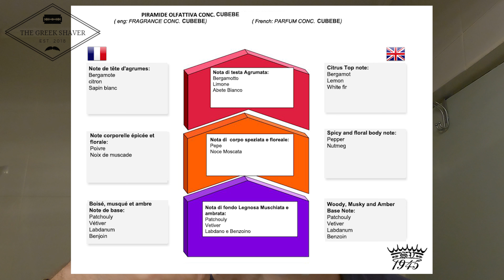Saponificio Varesino Cubebe 4.3 δοκιμή!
Καλώς ορίσατε στο κανάλι μου!

*Post shave: Το δέρμα μου έμεινε μαλακό και ενυδατωμένο μετά το ξύρισμα. Υπάρχει έντονη η αίσθηση της καθαριότητας χωρίς να υπάρχει κάποια βαριά αίσθηση στο πρόσωπο.
Αυτή η πουδράτη αίσθηση που βγάζει είναι σαν να σε τραβάει στο πρόσωπο, αλλά συνήθως μετά από ένα μισάωρο εξαφανίζεται σε μεγάλο βαθμό και όλοι οι ενυδατικοί παράγοντες του σαπουνιού βγαίνουν στην επιδερμίδα. Αυτή την φορά δεν χρειάστηκα να βάλω κάποιο μπαλμ στην επιδερμίδα μου, λογικά θα βοήθησε και το λαδάκι preshave.

Preshave: Saponificio Varesino Pre Shave Oil
Σαπούνι: Saponificio Varesino Cubebe
Πινέλο: Omega Roma Colosseum
Μηχανή ασφαλείας: Razorock SS Lupo DC
Λεπίδα: Gillette 7 o' clock Super Platinum (2)
After shave: Saponificio Varesino Cubebe

Άρωμα:
περγαμόντο, λεμόνι, λευκό έλατο, πιπέρι, μοσχοκάρυδο, κεχριμπάρι, μόσχος, πατσουλί, βέτιβερ, βενζόη, λάβδανο

Συστατικά aftershave:
*βιολογικής προέλευσης

Τραγούδι Τίτλων: "Scruffy Rocker" by Robert Wayne Johnson